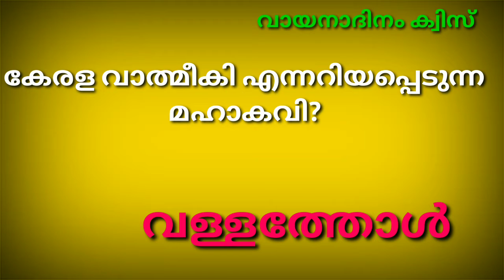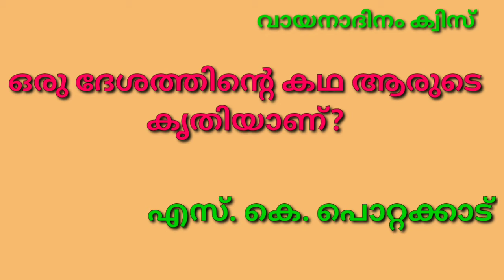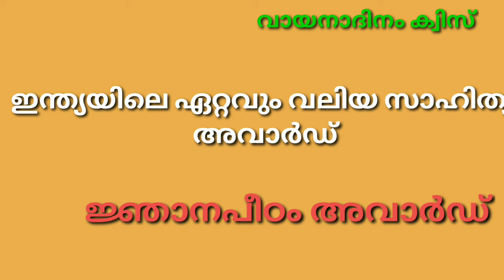Vayana dinam quiz in malayalam||വായനാ ദിന ക്വിസ്||Reading day quiz in malayalam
vayana dinam quiz questions malayalam vayana dinam quiz malayalam